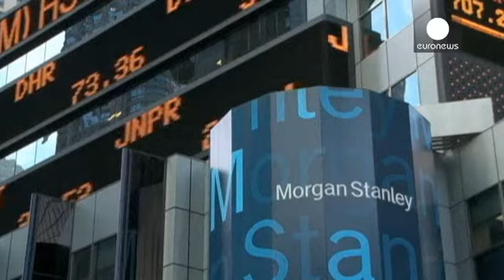توافق بانک آمریکایی «مورگان استنلی» با مقامات قضایی آمریکا - economy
پس از بانکهای جی پی مورگان، بانک آمریکا و سیتی گروپ اکنون نوبت به بانک آمریکایی «مورگان استنلی» رسیده تا دادگستری ایالات متحده حساب خود را با این نهاد تسویه کند.

مورگان استنلی به خاطر نقشی که در بحران موسوم به «ساب پرایم» (subprime) و اعطای وامهای مسکن دارای ریسک با نرخ بهره متغیر داشته مورد هدف تحقیقات دستگاه قضایی آمریکا قرار گرفته است.

این نهاد برای رهایی از مطرح شدن پرونده در دادگاه و تعقیب کیفری با مقامات قضایی آمریکا به توافق رسیده و متعهد شده مبلغ ۲ میلیارد و ۶۰۰ میلیون دلار را به دست…